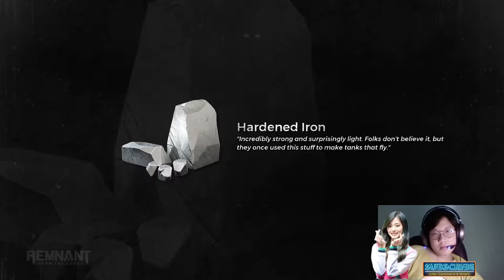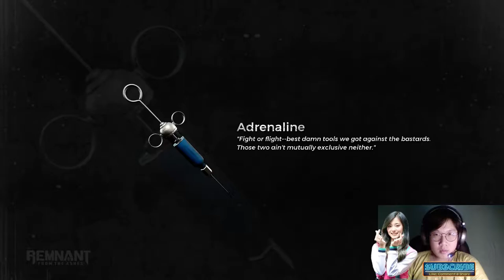Perang Antar Suku Melawan Pemberontak - Remnant From The Ashes #6